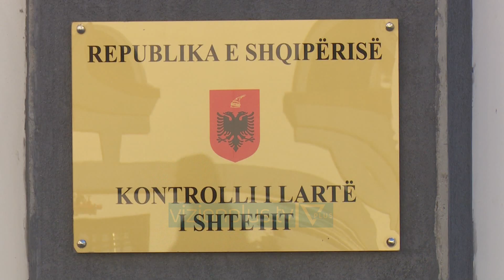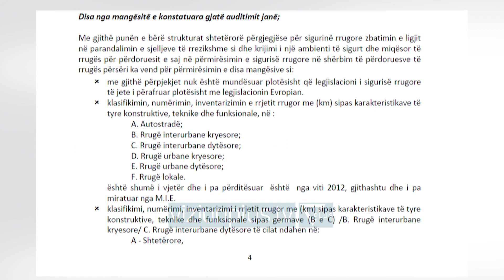KLSH: Rruget jashte standarteve. “Degradimi i akseve kombetare shkak per aksidente” - Vizion Plus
Rrugët jashtë standarteve, ndërtimet pa kontroll, legjislacioni larg direktivave të BE si dhe mungesa e ekspertëve janë disa nga shkaqet kryesore të rritjes së numrit të aksidenteve në Shqipëri. Të gjitha këto problematika janë evidentuar nga Kontrolli i Lartë i Shtetit në një raport për sigurinë rrugore.KLSH thekson se janë 45 arsye kryesore të rritjes së aksidenteve, që fatkeqësisht kanë shënuar edhe shumë viktima.Sipas raportit 38 shkaqe lidhen me institucionet shtetërore përgjegjëse për sigurinë rrugore, ndërsa 7 për drejtuesit papërgjegjshëm të automjeteve, të cilët tejkalojnë shpejtësinë, drejtojnë mjetin në gjendje të dehur, pa leje drejtimi, nuk vendosin rrip sigurimi, nuk respektojnë semaforin apo që bëjnë parakalime të gabuara.Sipas KLSH, mungesa e investimeve ka sjellë degradimin e rrugëve, por edhe numri i madh i hyrje-daljeve në rrugët nacionale eshte kthyer  një burim rreziku.Nga ana tjetër, ndërtimet pa leje janë një tjetër problematikë për sigurinë rrugore. Në raport thuhet në në rrugët e vendit, janë ndërtuar 900 karburante ku 90% e tyre nuk kanë respektuar as rregullat e projektimit.  KLSH ka konstatuar se legjislacioni i sigurisë rrugore nuk është përafruar plotësisht me legjislacionin e BE.Edhe pse viti 2020 u quajt si viti i sigurisë rrugore, statistikat tregojnë tëk undërtën. Vetëm në muajin shtator janë shënuar në të gjithë vendin 626 aksidente.